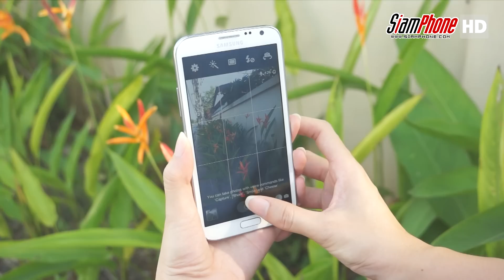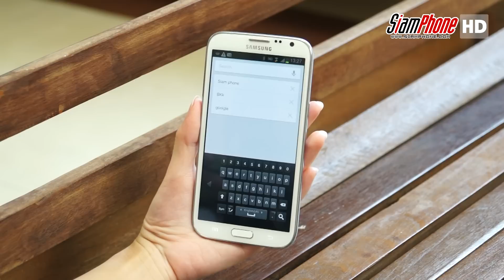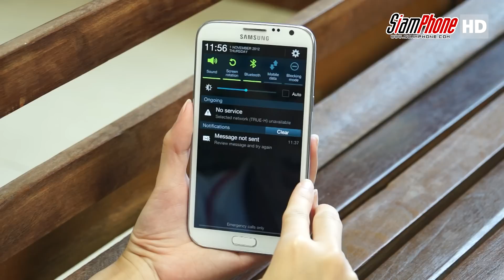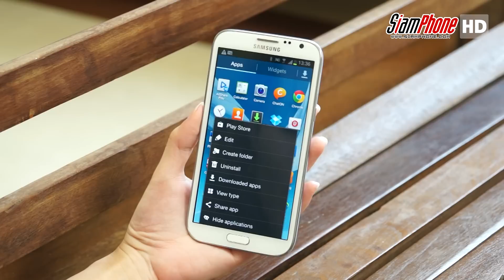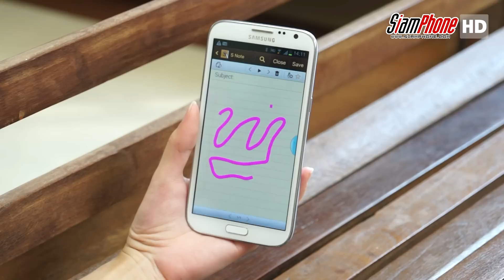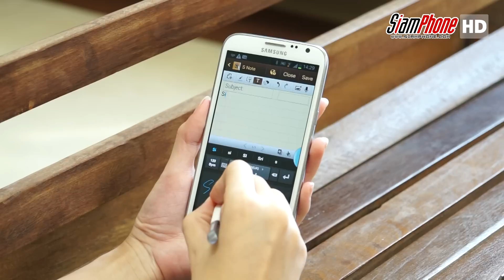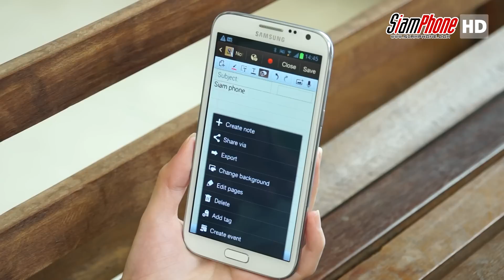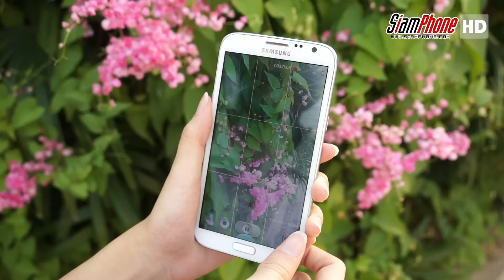[HD] Samsung Galaxy Note 2 Review [TH-SUB]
Samsung Galaxy Note 2 สมาร์ทโฟนที่รองรับไลฟ์สไตล์ผู้ที่ชื่นชอบการจดบันทึก มาพร้อมหน้าจอขนาด 5.5 นิ้ว ความละเอียด 1280x720 พิกเซล เทคโนโลยี HD Super AMOLED ขับเคลื่อนด้วย CPU quad-core ความเร็ว 1.6 GHz, RAM 2 GB, พื้นที่เก็บข้อมูลในเครื่อง 16 GB, รองรับหน่วยความจำภายนอก microSD การ์ดสูงสุด 64 GB รันบนระบบปฏิบัติการแอนดรอยด์ 4.1 Jelly Bean กล้องหลังความละเอียด 8 ล้านพิกเซล, กล้องหน้าความละเอียด 1.9 ล้านพิกเซล, รองรับ 3G, Wi-Fi, Wi-Fi Direct, Bluetooth 4.0, GPS (A-GPS, GLONASS), NFC, S Beam  และแบตเตอรี่ความจุ 3100 mAh มอบความสะดวกในการใช้งานปากกาบนหน้าจอสัมผัส ด้วยปากกาอัจฉริยะ S Pen พร้อมด้วยการทำงานแบบ multi-tasking ที่ลื่นไหลต่อเนื่อง

ติดตามข่าวผ่านทวิตเตอร์ @siamphonedotcom (Follow on Twitter)

หรือผ่านเฟซบุ๊ค (Check us out on Facebook)